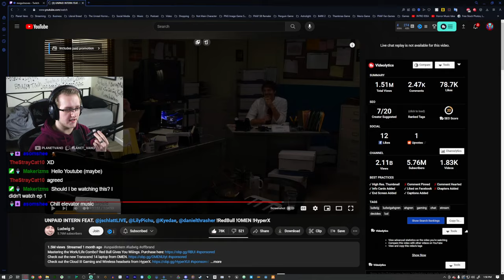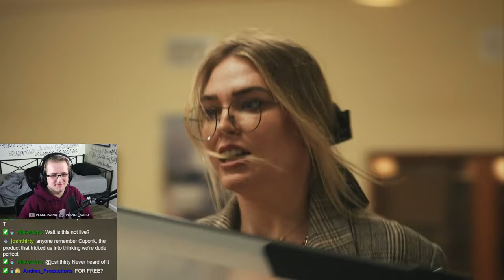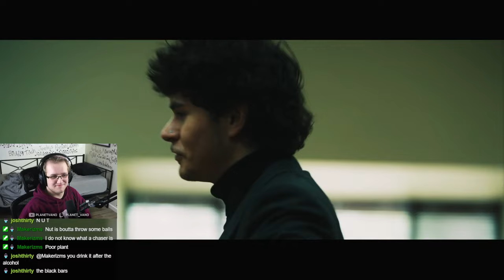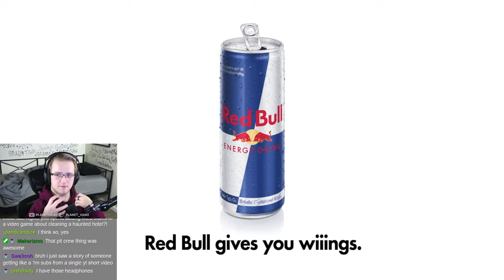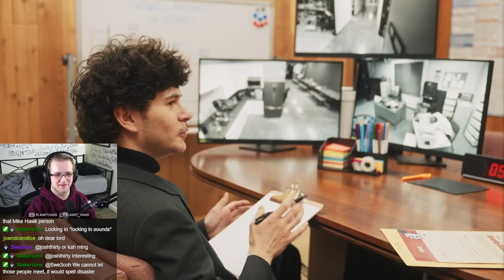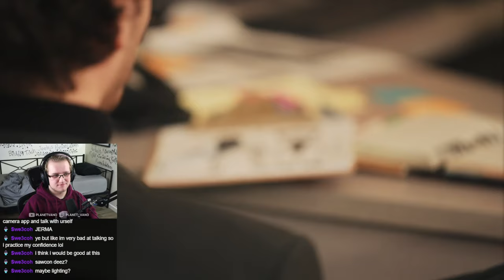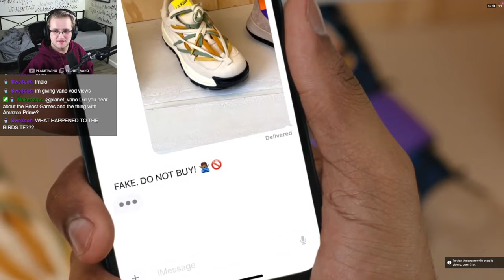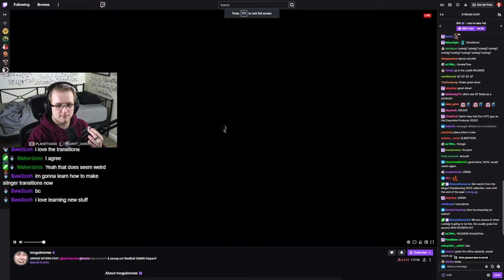THIS IS GENIUS!! | Unpaid Intern FULL REACTION (Episode 2)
In this VOD, Vano reacts to Ludwig's SECOND Unpaid Intern episode!

0:00 - Getting things set up
3:21 - Reaction
1:24:37 - Wrapping up